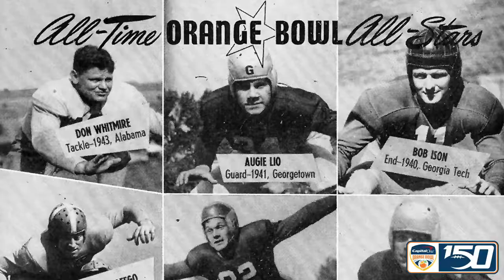CFB150: Orange Bowl Through the Decades - 1940's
This week, we highlight the Orange Bowl in the 1940's as a part of our CFB150 celebration.

Vote for your favorite game of the decade for your chance to win two (2) tickets to the 2019 CapitalOneOrangeBowl!